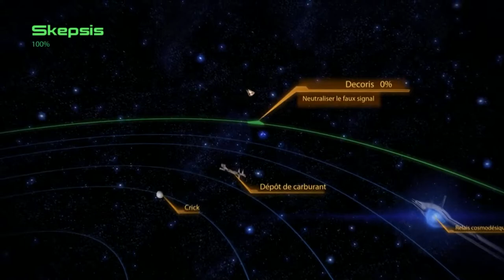Destruction d'une fausse balise de détresse | Mass Effect 2 #31